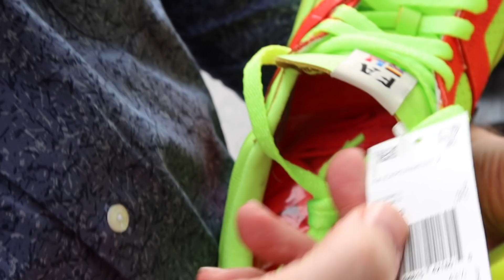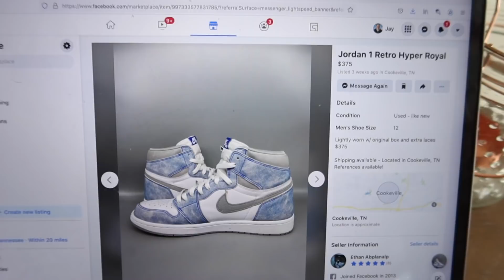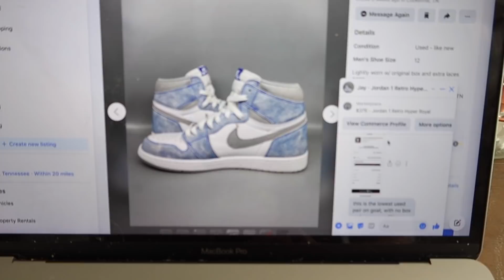Gave My Dad $1,000 To Make A Mystery Box And This Is What He Came Back With...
In this video; I gave my Dad $1,000 and a challenge to build me a sneaker Mystery box but the catch was he had to stay in the small
Town of Cookeville, Tennessee! Watch this video to see what he got and my reaction unboxing it!